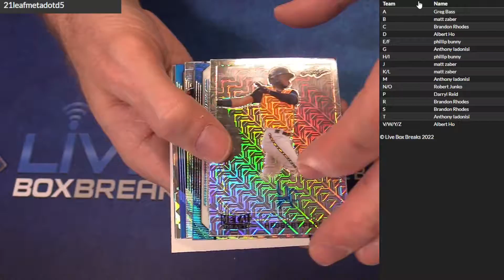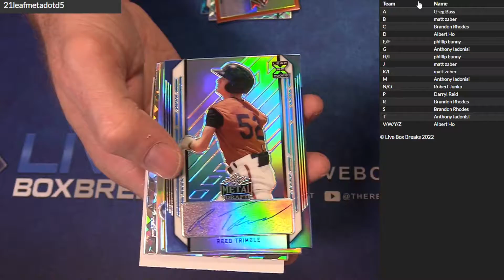2021 Leaf Metal DOTDL #5 LBB